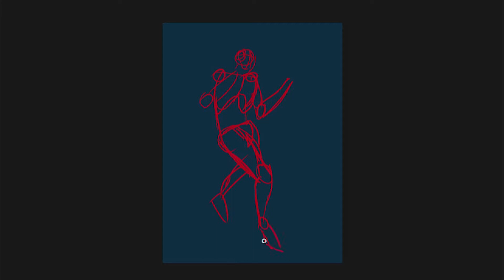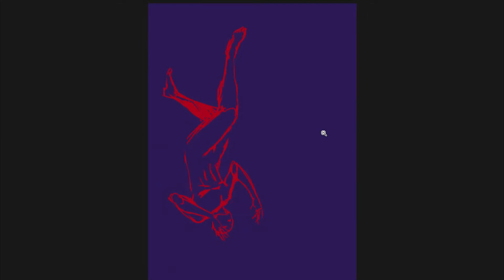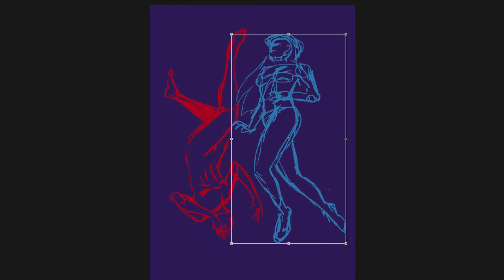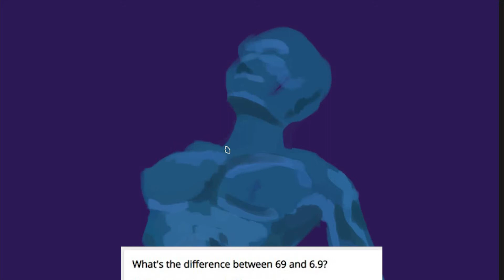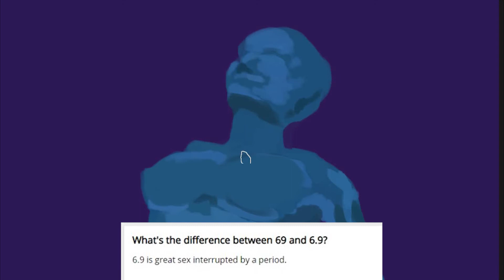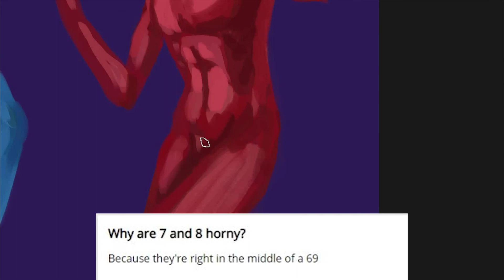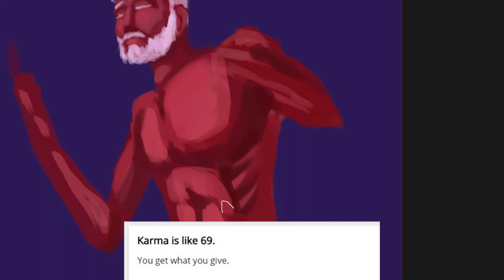69 Subscribers SPECIAL TIME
Also the Moon Landing took Place in 1969, which is nice.